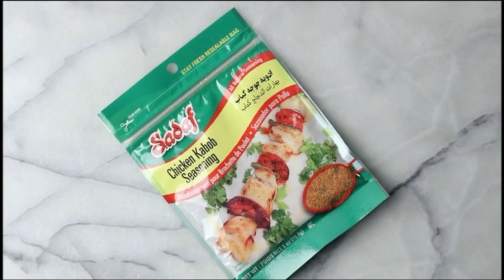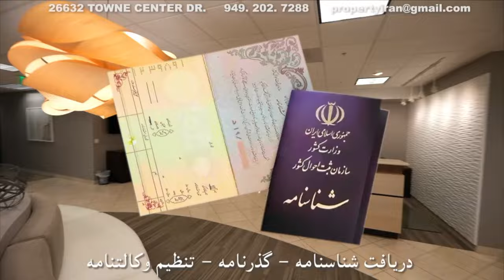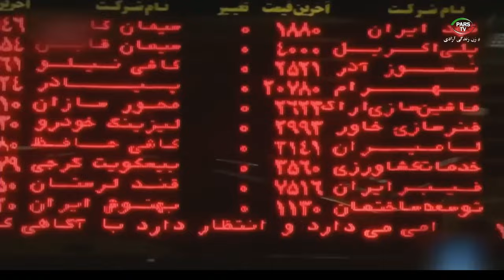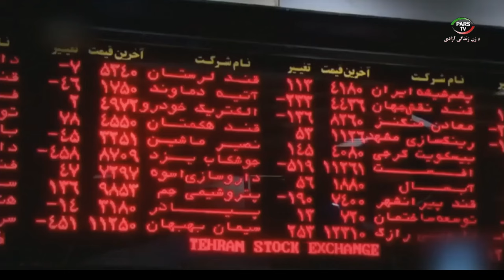اخبار با لیلا هاشمیان